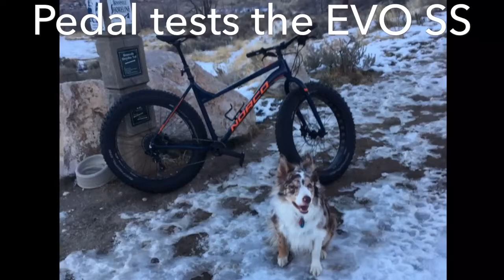Pedal tests her EVO SS with GoPro session5 on trail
It was cold and windy and her harness would not stay on.     Seems like the setup worked except that loose harness.  Looks like I kick the camera a couple times and hit it with my tire    We will get it dialed in but here is our first try.